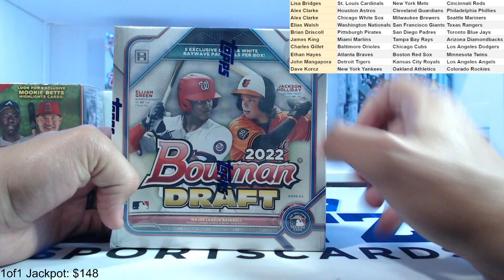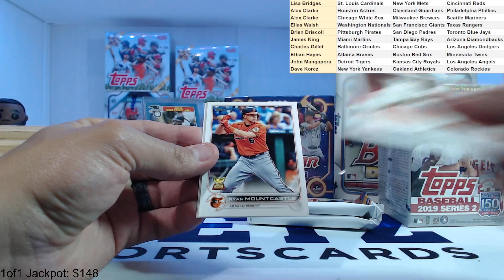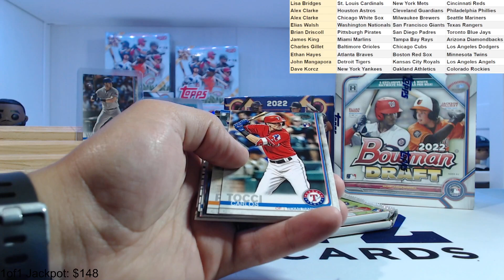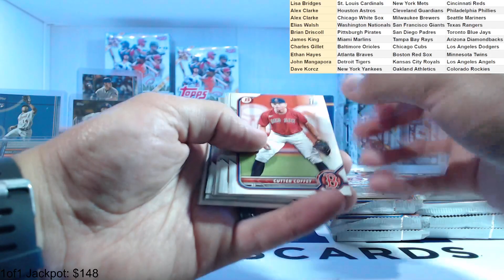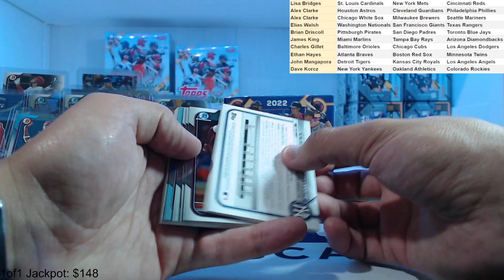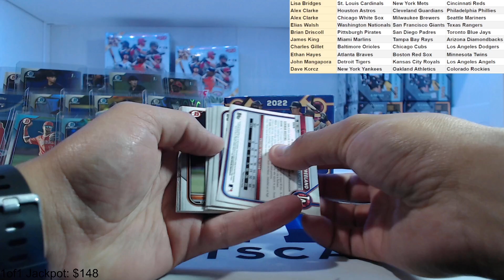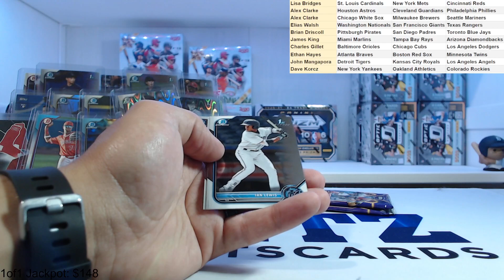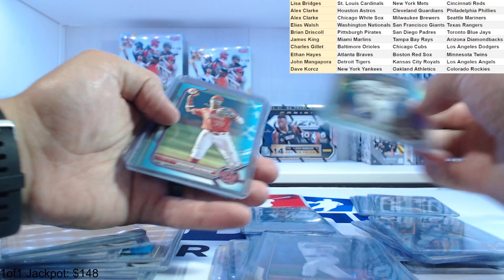Baseball Mixer - Break #228